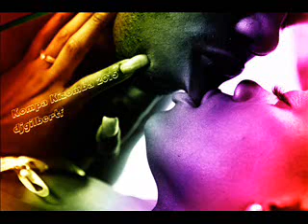KOMPA KIZOMBA LOVE 2015 djgilbertf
Une Seule Destination Pour Tous Vos Prestations Professionnelles Privés Etc. Sur Simple Demande !
Facebook : Djgibertf et Groupe ACPPJAI
A Bientot Les AMIS